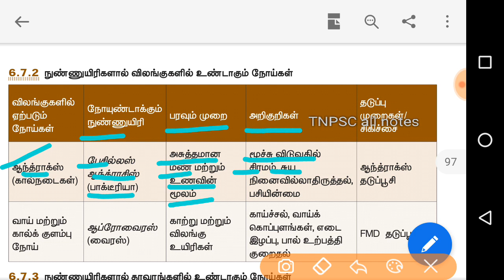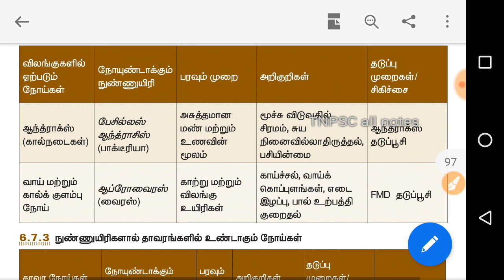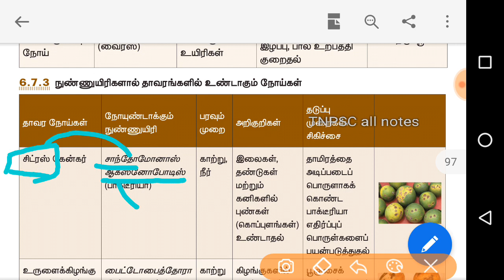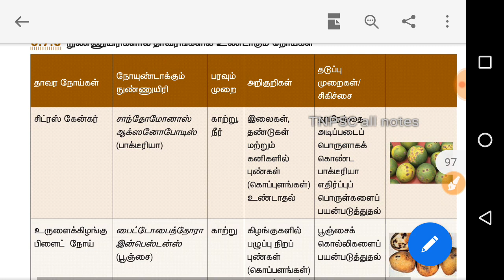நுண்ணுயிரிகளால் விலங்கு &தாவரங்களுக்கு உண்டாகும் நோய்கள்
Tnpsc all notes, 8th STD science